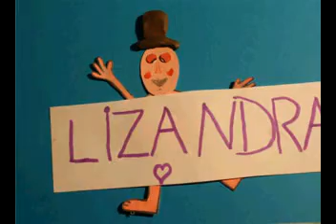Taller palacio de pioneros 1